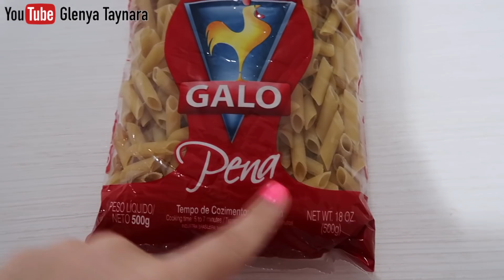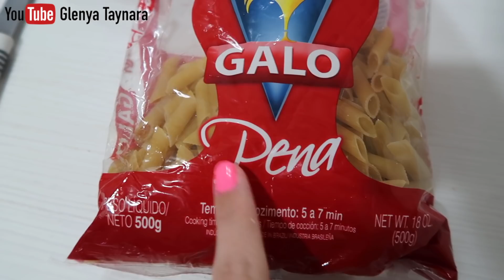MACARRÃO COM SALSICHA ( O MELHOR DO MUNDO)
▬▬▬▬▬▬▬▬▬▬▬▬ஜ۩۞۩ஜ▬▬▬▬▬▬▬▬▬▬▬▬▬
Emagreça sem precisar ir na academia, emagreça EM CASA:

Glenya Taynara
CAIXA POSTAL: 1034
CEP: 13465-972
AMERICANA-SP

INGREDIENTES:
PARA O MACARRÃO
250g de macarrão
1 colher de sobremesa de sal
fio de óleo
água para ferver

5 Salsichas
7 Dentes de alho
1 Cebola pequena
1 Molho de tomate
100 ml de água
1 Colher de sobremesa de sal
tempero a gosto (usei ervas / pimenta do reino / orégano)
1 Lata de ervilha
4 pimentas de cheiro
1 lata de milho
1/2 Colher de chá de açúcar